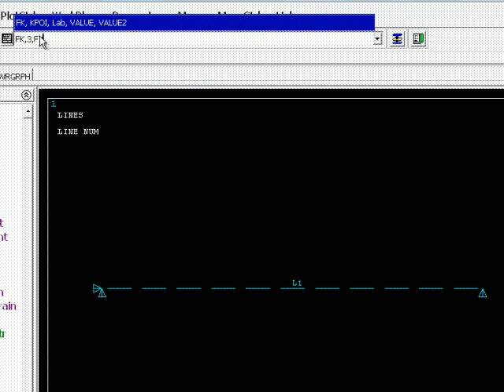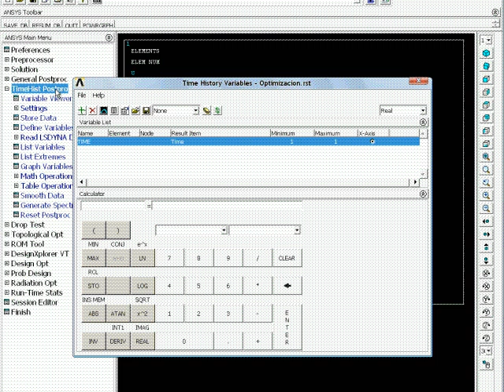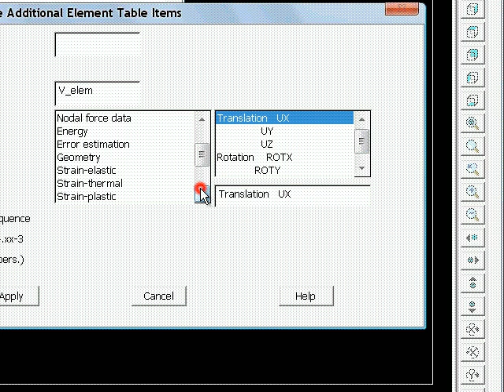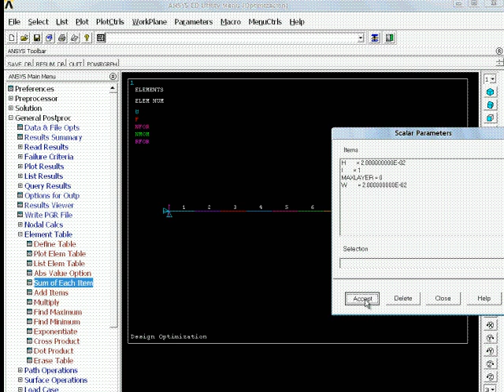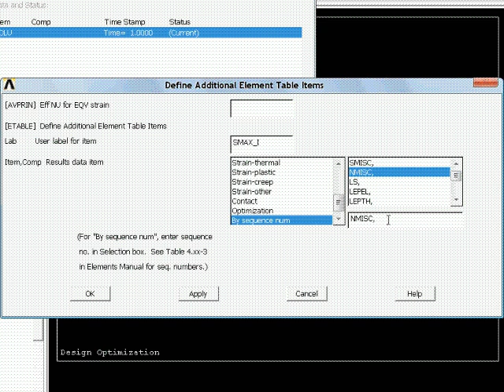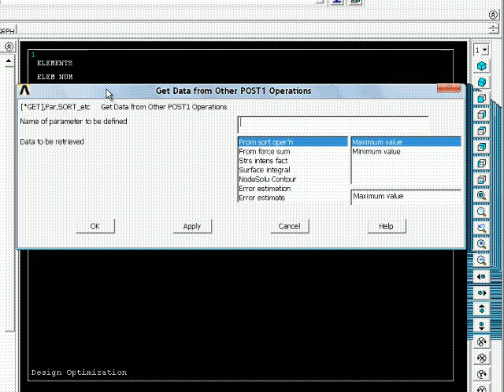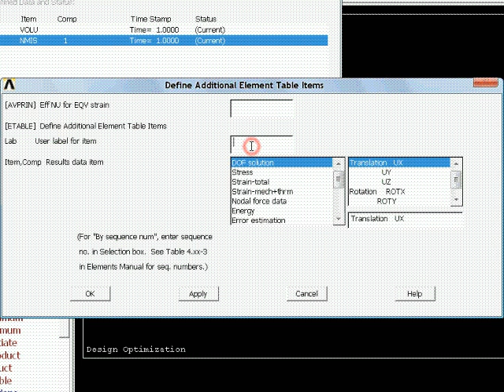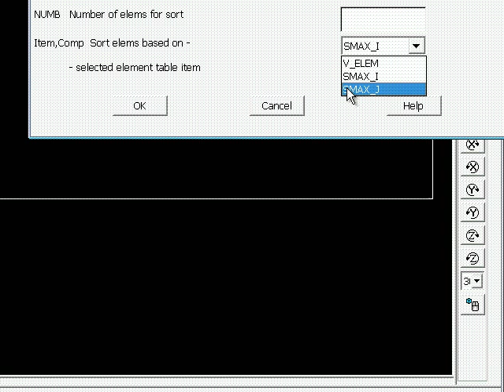Design Optimization parte2 ANSYS APDL